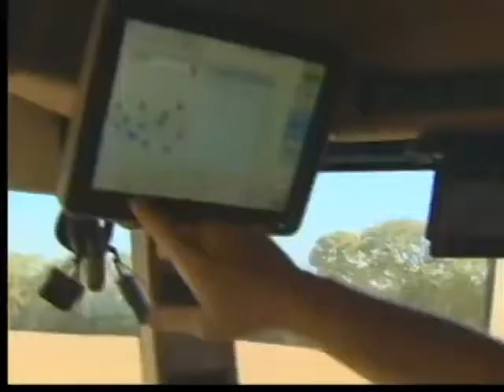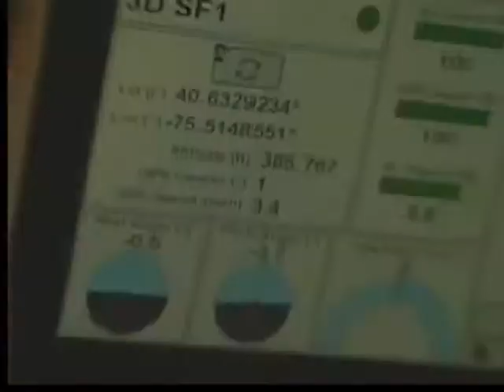WFMZ-TV 69 News: Farmers using GPS technology to harvest crops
Farmers are turning to the same technology that drivers use to get from point A to point B.

For , Joel Newhard, a farmer in Coplay, Lehigh Co., bringing in the autumn harvest means turning to the sky.

"Right now, we are tracking 20 different satellites. Some are American; some are Russian," said Newhard, who uses GPS technology to farm his 300 fields, covering more than 2,500 acres.